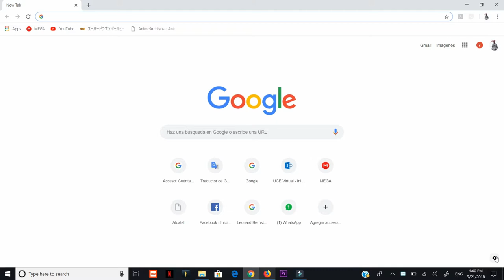Algunas Novedades De Google Chrome versión 69 Septiembre 2018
te mostrare algunas de las nuevas novedades de Google Chrome

 link de la pista utilizada en este video son pista de uso libre

Still Standind -- Soundtrack No Copyrights